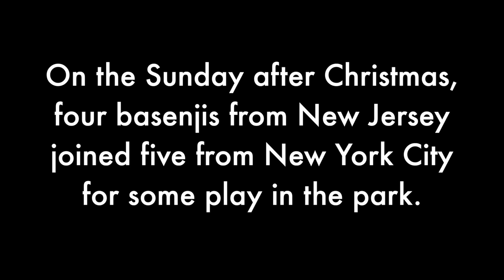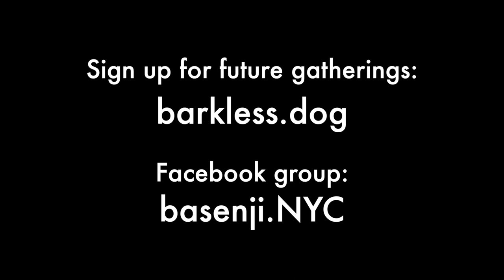Four Basenjis From New Jersey - New York City Basenji Gathering - 27 December 2020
Nine basenjis gathered for a chilly, though sunny December morning in Washington Square Park, New York City. The gathering was made special by the visit of four dogs from New Jersey, three of whom made their first appearance. They were led by Ramses (male, three-years-old,) and his friend Thea (female, two-years-old.) Jasper (male, three-years-old) also premiered. The last NJ visitor was Bogie (male, three-years-old) who had visited several times in the years past. The New York City contigent included Flip (male, seven-months-old, honorary basenji,) puppies Rhubarb (female, yearling,) Jeni (female, yearling,) and hosts Kepler (male, six-years-old,) and Fuji (female, nine-years-old.) Starting temperature: 30°F | -1.1°C